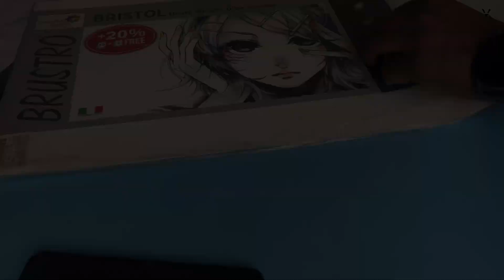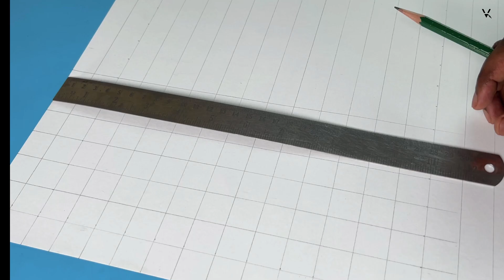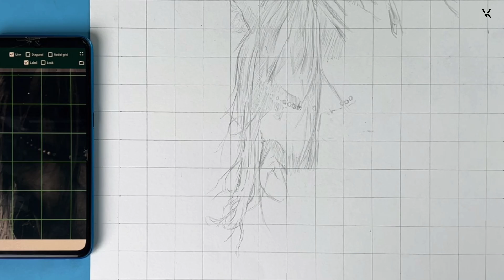😍 Realistic Horse Drawing Tutorial (Outline)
Brustro Drawing Papers (Ultrasmooth surface 250GSM)
Brustro Watercolor Papers (300GSM)
Shipra Ivory Sheets (210 GSM)
DishanKart A4 Ivory Sheets - 210 GSM
DishanKart Ivory Sheets A3 210 GSM

Staedtler Mars Lumograph
Faber-Castell Graphite Pencil
Medium/Soft/Hard Charcoal Pencils
Sakura Mechanical Pencil  (2B, 0.3)
2B lead for mechanical pencil ,0.5mm
4B lead for mechanical pencil ,0.5mm

Cretacolor kneadable Eraser Big (Pack of 4)
Tombow Mono Zero Eraser with Extra Refill (Silver)
Kabeer Art Paper Stump (Set Of 6Pc)

Derwent Battery Operated Eraser with 8 Replacement Erasers

KABEER ART paper stump of 6 pc
Prismacolor Design Eraser, 1224 Kneaded Rubber

Kylie Eyeshadow Blending Pencil Brush, Set Of 4,(Black,gold)
Tombow Mechanical Pencil, Monograph 0.5mm, Gunmetal (DPA-132I)